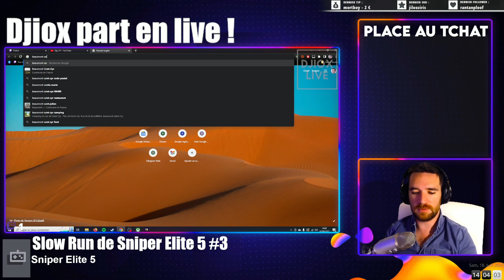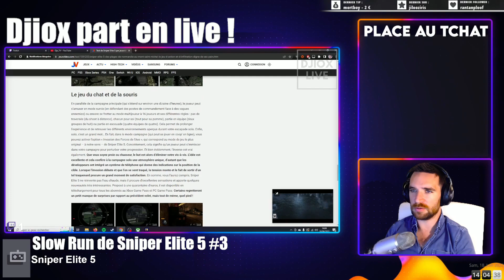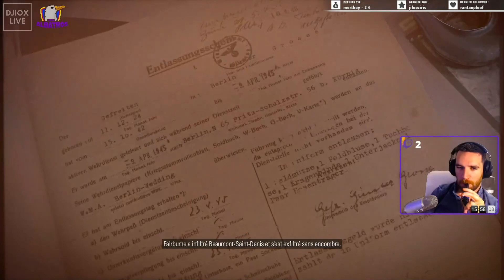Il y a la queue chez la Mère Poulard | Slow Run du Dimanche : Sniper Elite 5 #3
On se retrouve en live plusieurs fois par semaine pour du fails et du fun sur ma chaîne Twitch

A bientôt en live